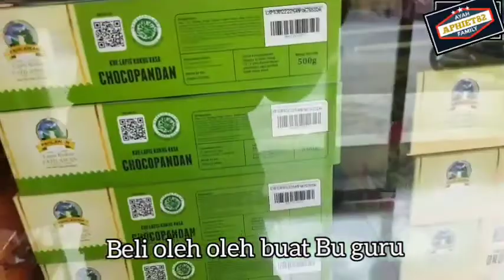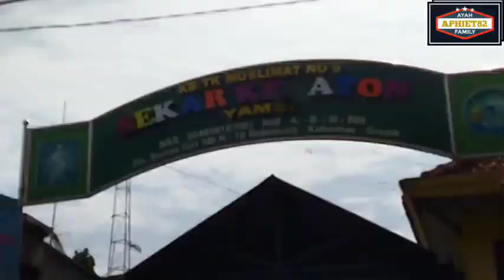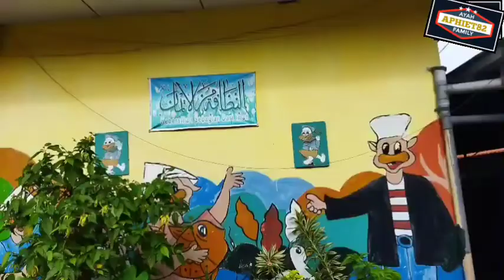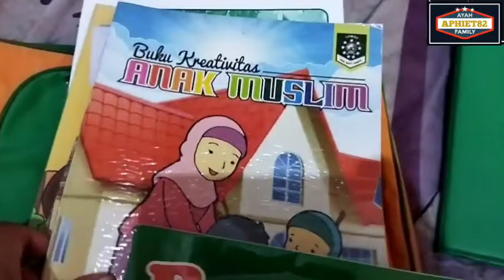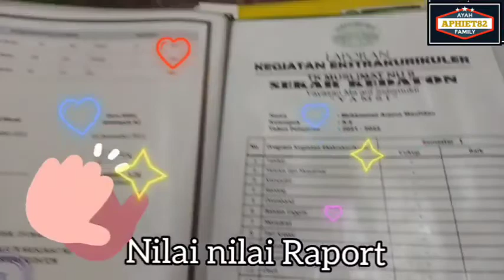Ambil Raport Adek||Penilaian 1 semester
Assalammualaikum
Sahabatku prrnd prend semua
Video ini pas pengambilan Raport

Ayah bangga nak
Salam ayah aphiet82

🏵️Koment
🏵️Subkreb

Happy watching